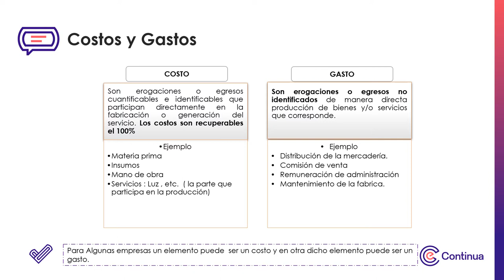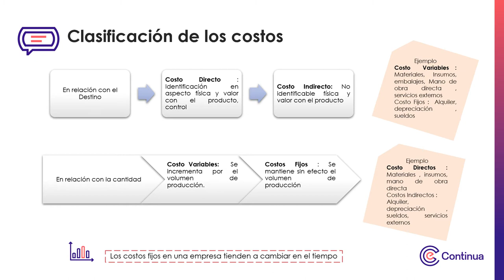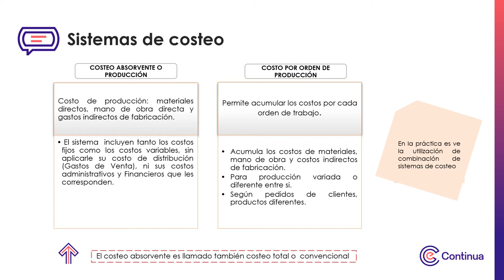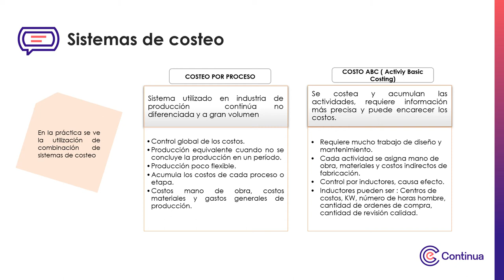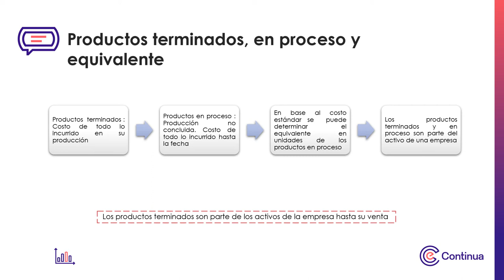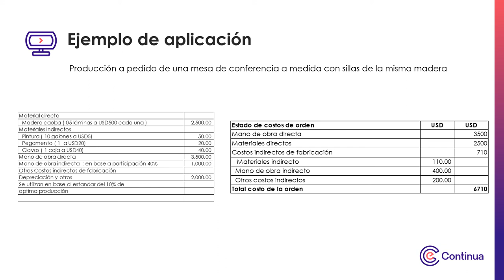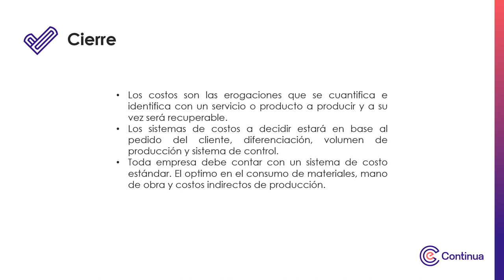Multimedia - Los Costos y Gastos de una empresa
Los Costos y Gastos de una empresa